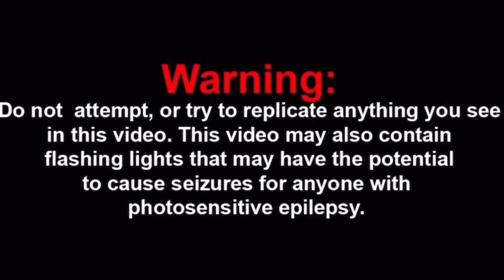TOO MUCH TO TAKE IN! - [YTP] Charmx Does A Quirky Vlog Reaction!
TOO MUCH TO TAKE IN!